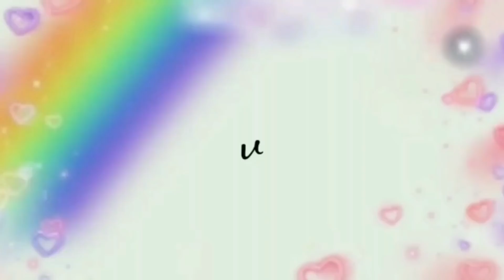OLAHAN TAHU & TOGE DIMASAK GINI NIKMAT BANGET!! COCOK BUAT MENU BUKA DAN SAHUR!!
JANGAN LUPA IKUTAN GIVEAWAY HADIAH JUTAAN RUPIAH UNTUK KETENTUAN BISA DICEK DI LINK DIBAWAH INI :

bahan bahan
3 siung bawag merah
7 buah cabe merah keriting garam
tahu 2 kotak
bawang putih
3 buah cabe rawit merah
3 buah cabe rawit
1 buah tomat
daun bawang